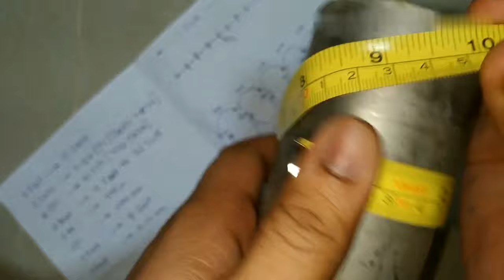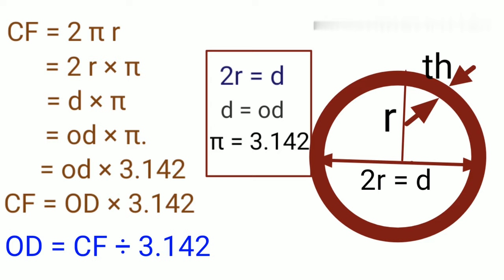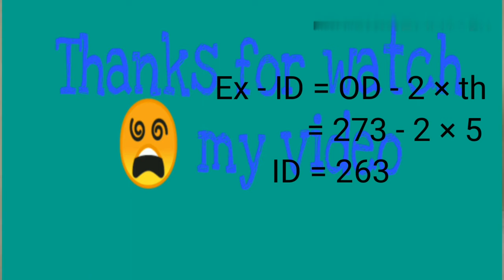Pipe ka OD se CF kaise nikale | CF Formula in hindi | OD se ID aur CF kaise nikale | Find OD ID CF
Hi Dosto -
Iss video me pipe ka size od id cf kya hota hai aur od id cf kaise nikalte hai tatha od se cf  cf se od aur od se id kaise nikalte hai ki jankari diye hai .

1- Types of valve and function | types of valves in hindi | वाल्व के प्रकार हिन्दी में | gate ball globe..

3- Types of gasket used in Piping | types of gasket | gasket types and uses | what is gasket